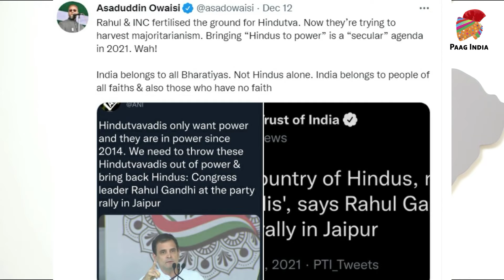हिन्दू और हिन्दुत्व का रायता फैलाकर गए राहुल गांधी, औवेसी ने ढूंढा मौका और अब राजनीतिक फिजाओं में...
राजस्थान में कांग्रेस की महंगाई हटाओ रैली में राहुल गांधी भारत को हिंदू राष्ट्र होने का तमगा दे गए। हालांकि उनकी दादी के समय में इसे सेक्युलर राष्ट्र घोषित किया गया था। इसके बाद मुसलमानों के बड़े नेता असदुद्दीन औवेसी ने अपना दावं चल दिया है। राजस्थान में तीसरे मोर्चे का प्रभावी उदय और यूपी, पंजाब, गुजरात में कांग्रेस से मुसलमानों को एआईएमआईएम की ओर मोड़ने की कोशिशें अब चालू हो चुकी हैं। कांग्रेस के नेता राहुल के फैलाए हुए रायते को समेटने में जुटे हैं।
Public Action and Advocacy Group (PAAG India) is a dynamic team to develop reforms in politics. It helps you to boost your image and reputation by building your social and political brand using several tools and techniques. PAAG India is a strategy-oriented, tech-savvy political agency that focuses on citizen’s centric political campaigns that gets public attention and help in gathering mass support.
We have the fastest growing team that brings the brightest minds and experts from every walks of life to establish a presence on media platforms like print, electronic and virtual media.